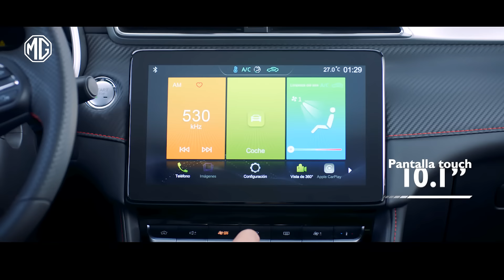NewMGZX - MeGusta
Conoce nuestro NewMGZX con un diseño increíble, excelente desempeño, gran equipamiento, conectividad y seguridad del más alto nivel.